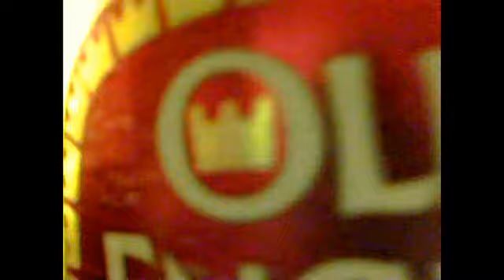Olde English 800 Malt Liquor shoutout video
Huffy72 shouts out his subscribers/friends on youtube,whilst chugging a 40oz of malt liquor,and music fail,and ramblings,and a new t-shirt